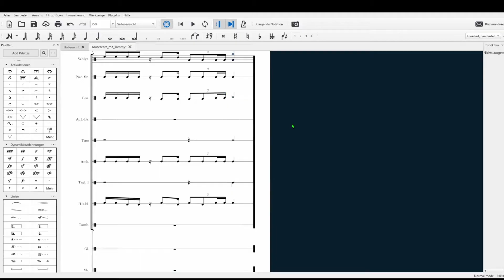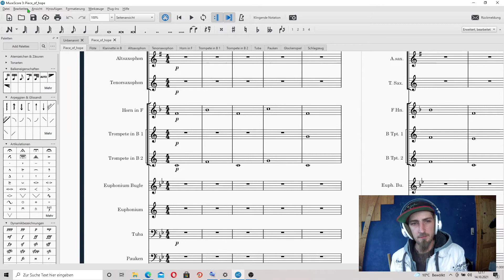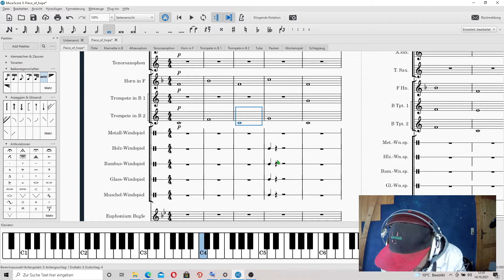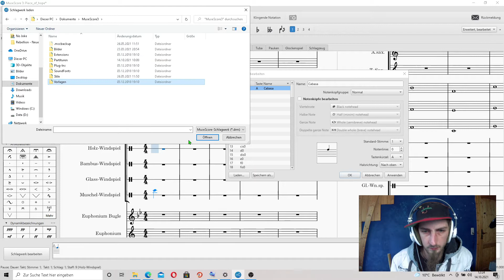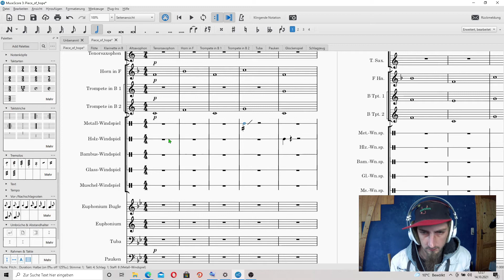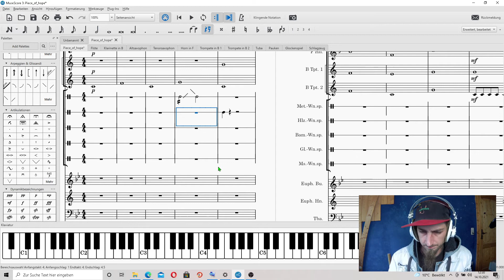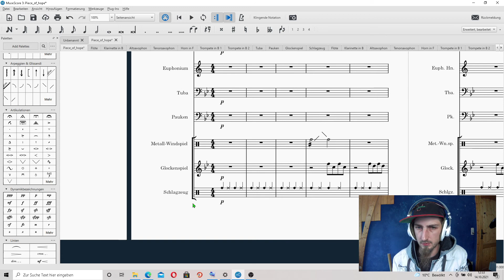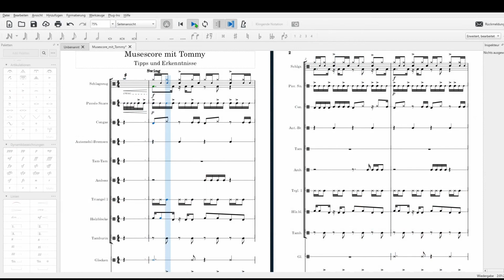Nutzerfrage: Windspiel // Musescore 3.6 // Musescore mit Tommy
Das Windspiel klingt wie eine Cabasa, warum ist das so?
Ich gehe der Sache auf den Grund.

Schlagzeug Notation in Musescore 3.6